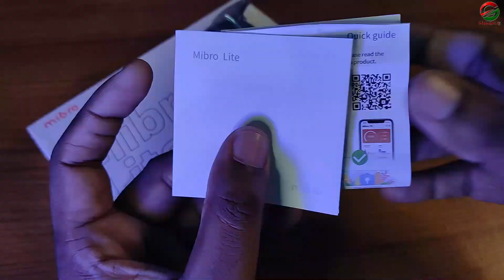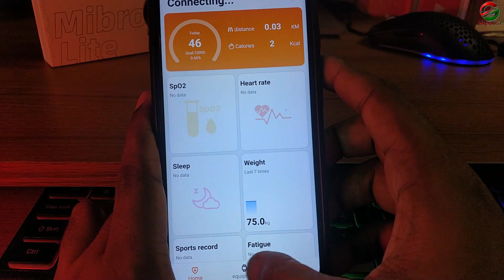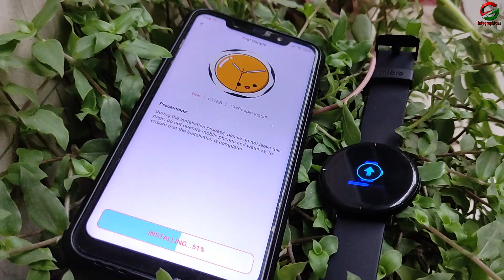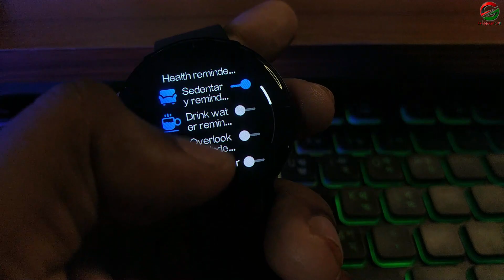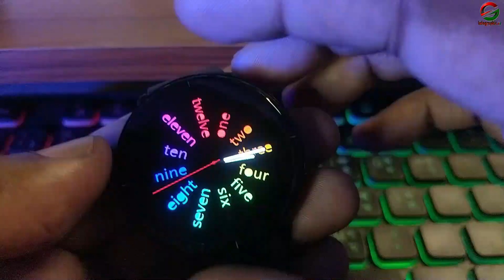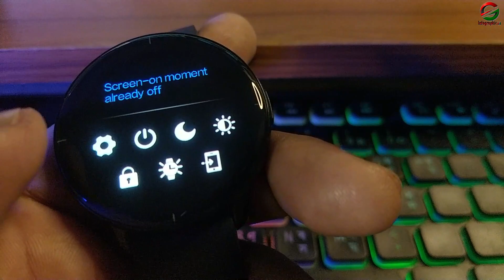Mibro Lite l Best Amoled Smartwatch l Review l Infographic BD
Xiaomi‘s ecological chain company Mibro has launched another smartwatch, the Mibro Lite. The watch sports a 1.3-inch AMOLED display, which fits within the 43 mm watch body. The Mibro Lite smartwatch has slim bezels and the display is protected by 2.5D glass.

For price and Latest Update .
Please Contact with Gadget Studio BD

Gadget  Address - Shop # 327 (3rd Floor), Shimanto Square, Dhanmondi, Dhaka.

*** ANTI-PIRACY WARNING ***